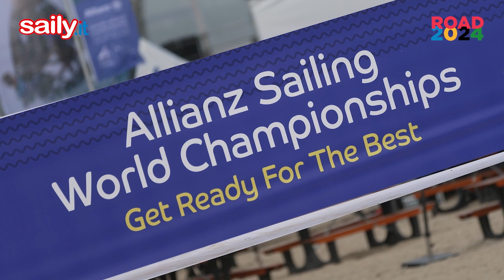The Hague Day 1: Ruggero Tita e Caterina Banti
ROAD 2024, PARLANO I VELISTI D'ORO DI TOKYO - Come si arriva a questo Mondiale e cosa attendersi da loro e dalla squadra italiana del Nacra 17 misto foiling